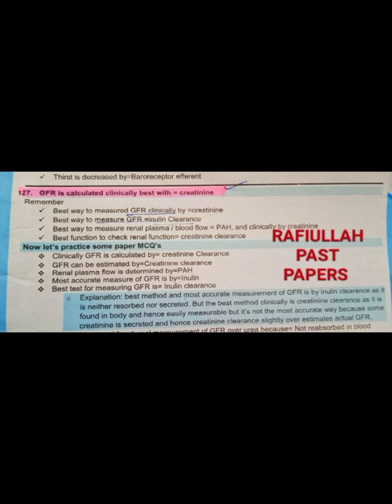GFR| RENAL PHYSIOLOGY|BRS physiology lectures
my utube channel might help you in learning BRS physiology
a very important book for fcps part-1 preparation
can also recommend me to others